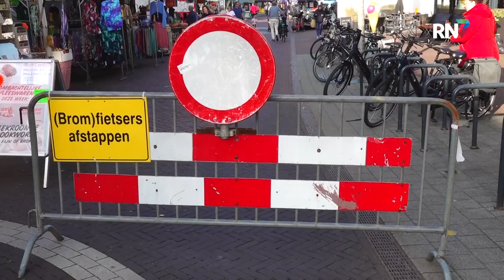Doen we aan bezuinigen en waarop dan? || MERTPRAOT